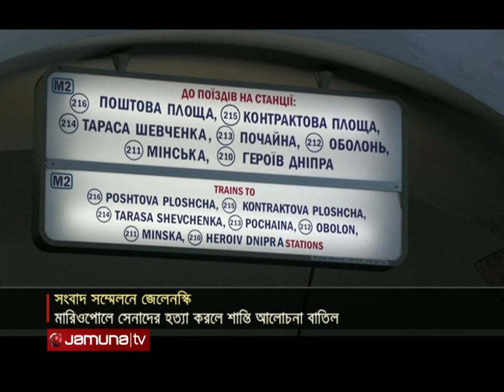যমুনা নিউজ | Jamuna News | 10 am | 24 April 2022